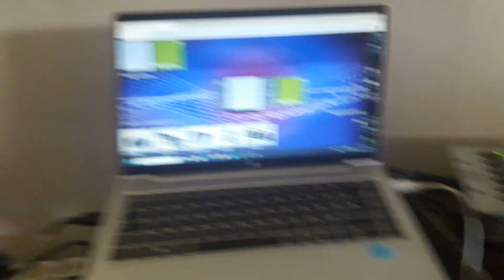Présentation de ma sono